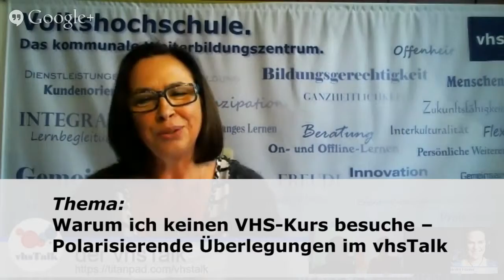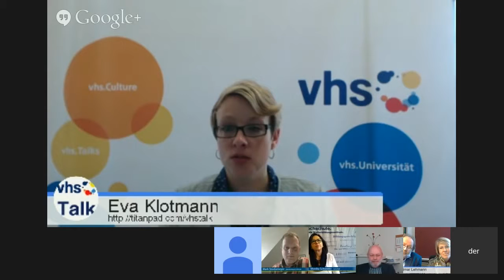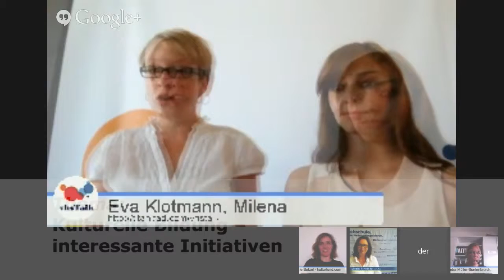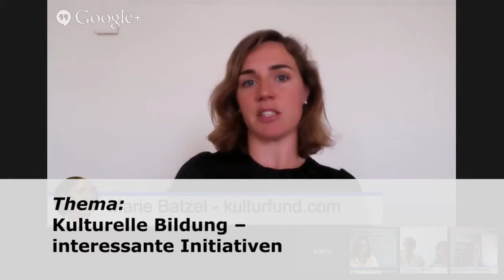vhsTalk - Imagefilm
vhsTalk - Live-Gespräch über Projekte, Ideen, Trends und Neuigkeiten

Der vhsTalk ist eine halbstündige Live-Online-Gesprächsrunde mit Gästen aus Volkshochschulen oder anderen Institutionen in Google-Hangouts. Interessierte sind via Live-Stream dabei und können sich über Twitter oder ein Titanpad einbringen. Alle Talks werden aufgezeichnet und stehen auf YouTube zur Verfügung. Ziel ist Wissens- und Erfahrungsaustausch. Monika Schwidde, Leiterin VHS im Kreis Herford, und Eva Klotmann, Leiterin PR/Vertrieb vhs.Böblingen-Sindelfingen, moderieren die „vhs-Talkshow“ und thematisieren, was von Interesse für die VHS-Arbeit sein könnte. Angekündigt wird der vhsTalk über Google+, Facebook- Posts, und dem Blog vhstalk.de.